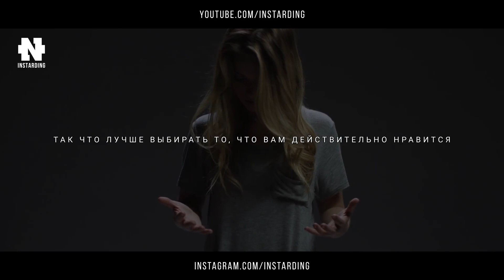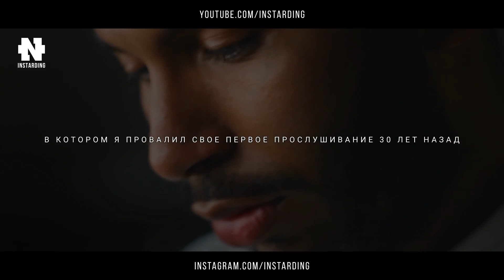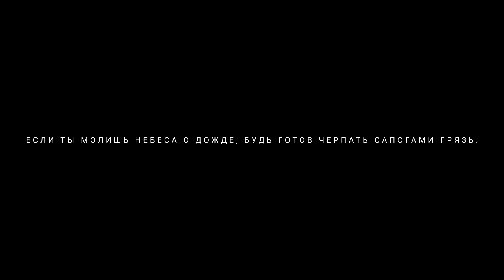Дензел Вашингтон Сильная Мотивация на Успех Советы для студентов и молодежи